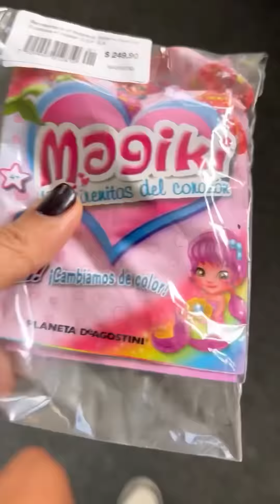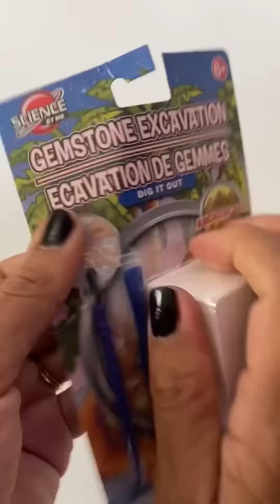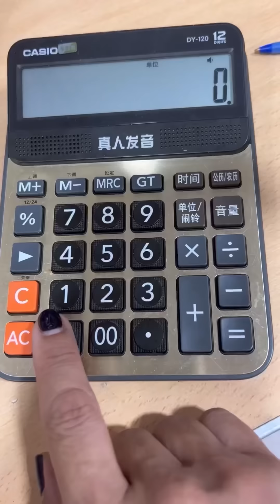Lo más soprendente que compré 🙌